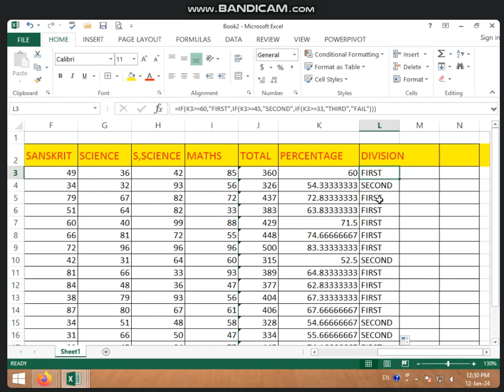12:00 TO 12:30 PART-3 MARKSHEET IN MS EXCEL 2013 BY SONAM RAJPUT (12 JAN 2024)